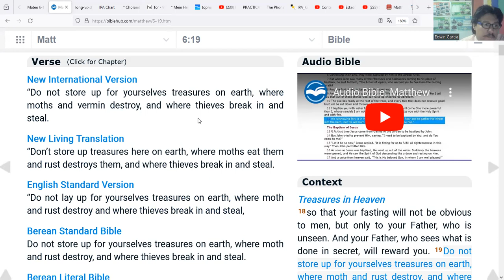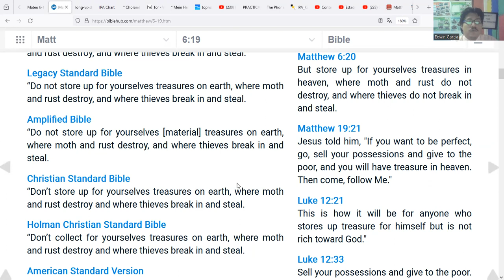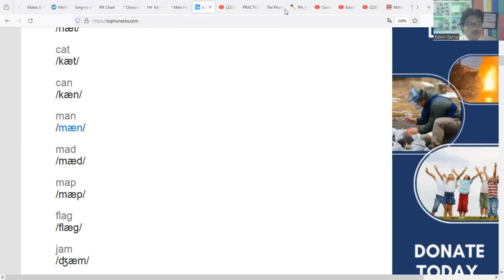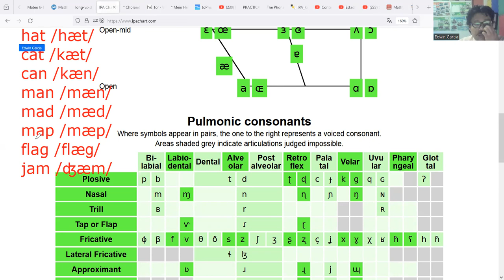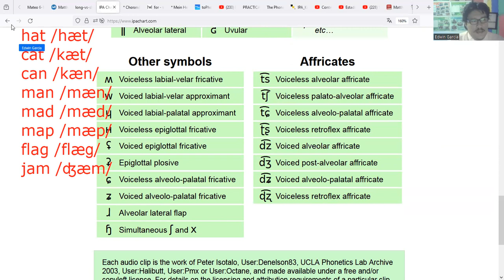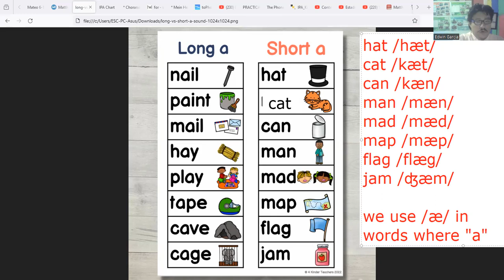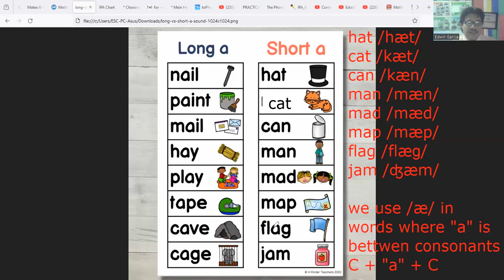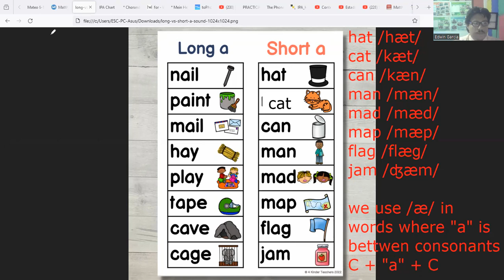The Phonemic Chart - 08/02/24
AMERICAN ENGLISH PRONUNCIATION - G08C - G06C - G09A
Comprender que la ortografía (escritura) y el sonido (pronunciación) en las palabras del Idioma Inglés son DIFERENTES se vuelve un elemento clave para la adquisición de este idioma.
Para ello debemos RECORDAR siempre:1. El alfabeto Inglés tiene 26 letras, pero tiene más de 40 sonidos. 2. Los sonidos del Inglés se componen de vocales (vowels)  y consonantes (consonants)Para una mejor comprensión de los sonidos del Inglés (English Sounds) debemos conocer sobre el IPA:El Alfabeto Fonético Internacional (IPA, por sus siglas en inglés) es un sistema de notación fonética que representa los sonidos de los idiomas hablados en el mundo. Fue desarrollado para proporcionar una representación precisa y consistente de los sonidos del habla, eliminando ambigüedades y permitiendo a los hablantes de diferentes idiomas entender y reproducir sonidos específicos de manera precisa.